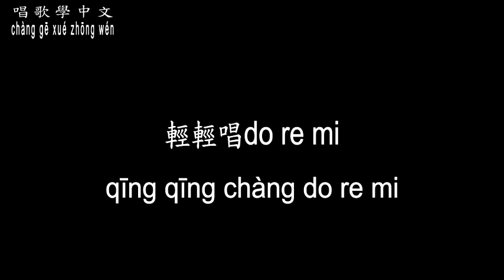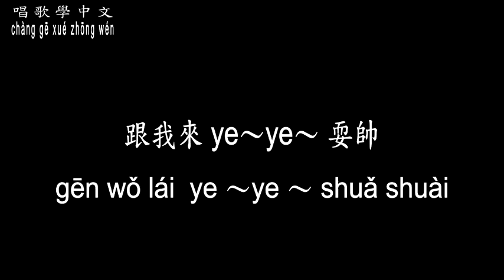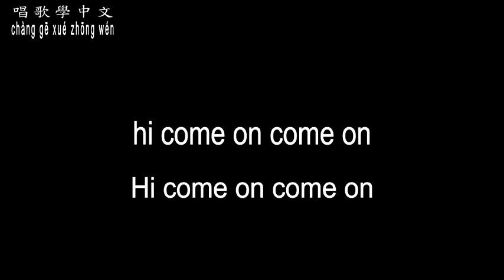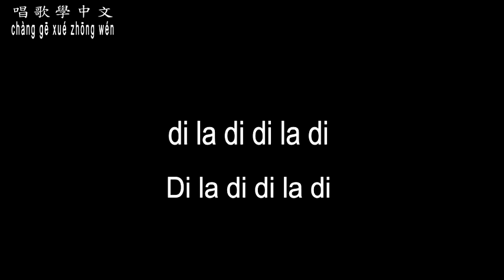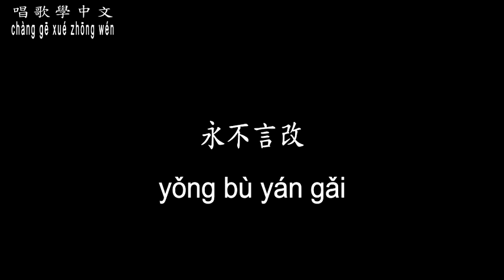【唱歌學中文】►劉佳 / 愛的就是你◀ ►liú jiā / You are the one I love ◀『你向左走 向右走 我陪你左右』【動態歌詞中文、拼音Lyrics】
曲名：愛的就是你
填詞：劉佳
譜曲：劉佳
編曲：劉佳
演(原)唱：劉佳

無論我走到哪裡　都不能停止想你
親愛的在我心底　沒人比你更美麗

輕輕唱Do re mi
為你譜下一段旋律
讓星星解開童話故事中的謎底

我已經愛上她
真實的表達
像喝了奇怪藥水中了魔法

街上溜溜達達還是不想回家
一個人看著電影
嘴裡嚼著爆米花

喔 每分每秒都想和你通電話
飛到巴黎鐵塔下 自在的喝奶咖

去百幕達 看海和沙 跳桑巴
點燃了火把 我們盡情唱吧

我要愛 愛 愛的就是你
可愛女孩
天上星星我為你摘
所有帳單我來買

跟我來 ye～ye～ 耍帥 帽子一起歪歪戴
全世界我只愛你一個 永不言改

看窗外出現彩虹 天空就會放晴
公主和王子劇情 害你哭紅了眼睛

六合彩你總贏 點雙人份冰淇淋
讓所有情敵膽怯 比誰拳頭更硬

你向左走 向右走 我陪你左右
滿腦子都是你 不再想某 某 某

交通燈切換 紅黃綠
戀愛要遵循的規律
別整天痛哭流涕
突然又笑得像喝了罐蜜

Baby baby honey you like sweet candy
城堡的交響曲
哼唱著Do re mi fa so la xi

滴 滴 隨時隨地Call 你
Hi come on come on
我形影不離

可愛女孩
所有帳單我來買

愛情像龍捲風 我們被捲入其中
就是要愛得天崩地裂 轟轟隆隆

愛難免會失控 也別裝可憐蟲
陷入 迷宮 驚恐 傷痛
難做英雄

喜歡你笑啊 像鮮豔的花
偷偷傳的情話 被報成八卦

解開愛的密碼 開心我隨便刷
Di la di di la di 咒語被施法

喔 想你 喔 愛你
在一起 永遠永遠不分離

可愛女孩
所有帳單我來買

可愛女孩
所有帳單我來買

全世界我只愛你一個永不言改

我愛的就是你